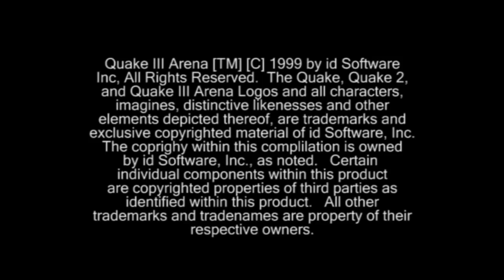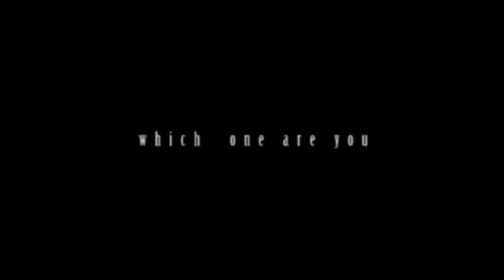Quake Scrimage - Animated Movie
Second Part of "Quake" Animated Trilogy by Tritin Studio.